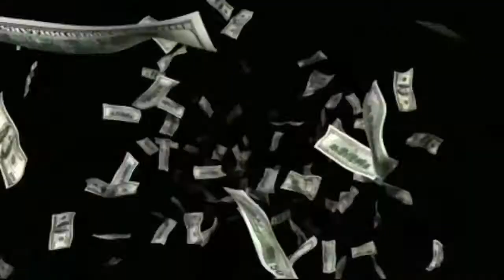Hot news_N Kid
Like fanpage tiNiWorld để không bỏ lỡ những chương trình hấp dẫn!